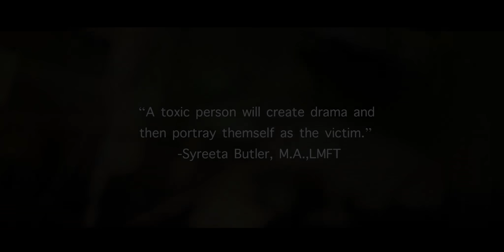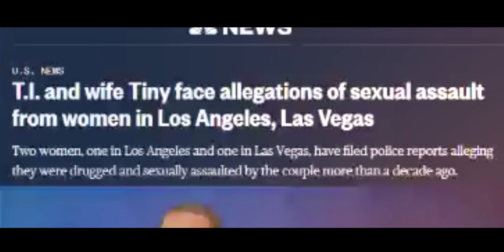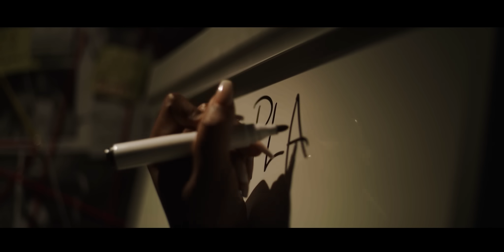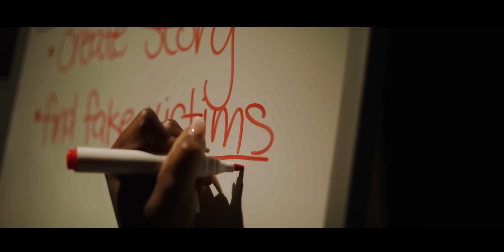T.I. - What It's Come To [Official Video]